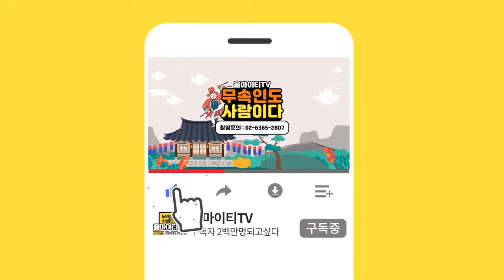★2020년 삼재띠 하반기운세 [닭띠] " 벼슬값을해라 ? " [소띠] " 먹고 놀지마세요! " [ 조심해야할것들 ] 부천점집 부천유명한점집 부천용한점집 [ 천도암 천둥도사 ]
자막 : 나눔템플릿 ★ 천도암 천둥도사 ★

*위치  : 경기도 부천시 원미구 심곡1동 97-16 (1층) 천도암
    지번)경기도 부천시 부천로 79번길 44-7 (심곡동) 1층 천도암

★대표블로그★
-올마이티TV